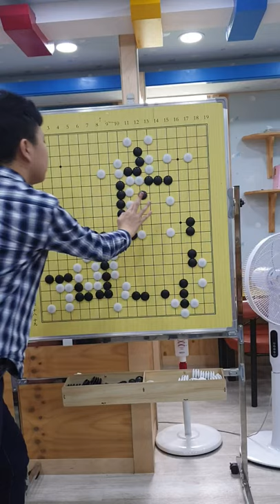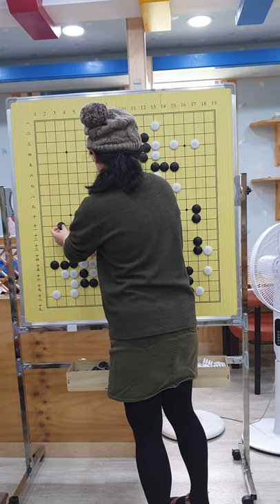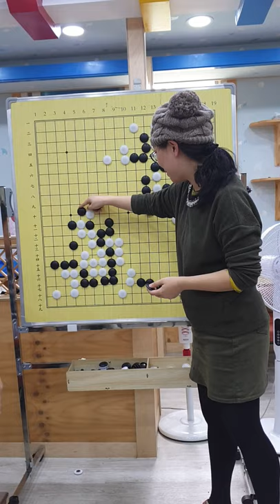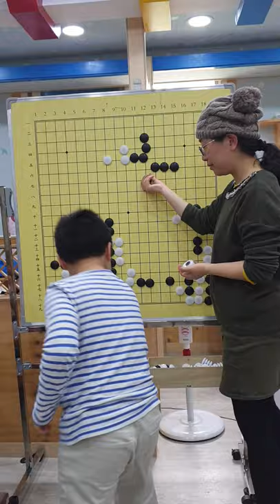「Sat Class」수근사전 강의 Soogeun Tesuji